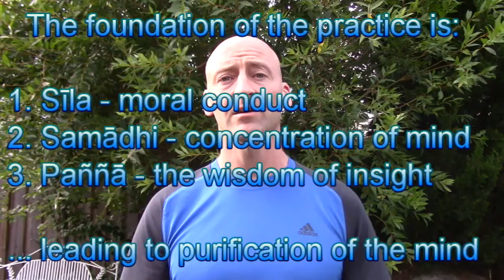My 10 Day Vipassana Silent Meditation Retreat Experience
I just returned from a 10 day Vipassana silent meditation retreat. If you plan on going, be ready for a challenging and very positive experience (and for Goenka's long 'croaking' yet empowering chants!).

A powerful reminder of how our grasping for happiness outwardly leads to suffering and that we must look inward and liberate ourselves at the root level.

Here's some info from their site: Vipassana is one of India's most ancient meditation techniques. Long lost to humanity, it was rediscovered by Gotama the Buddha more than 2500 years ago. The word Vipassana means seeing things as they really are. It is the process of self-purification by self-observation. One begins by observing the natural breath to concentrate the mind. With a sharpened awareness one proceeds to observe the changing nature of body and mind and experiences the universal truths of impermanence, suffering and egolessness. This truth-realization by direct experience is the process of purification. The entire path (Dhamma) is a universal remedy for universal problems and has nothing to do with any organized religion or sectarianism. For this reason, it can be freely practiced by everyone, at any time, in any place, without conflict due to race, community or religion, and will prove equally beneficial to one and all. What Vipassana is not: -It is not a rite or ritual based on blind faith. -It is neither an intellectual nor a philosophical entertainment. -It is not a rest cure, a holiday, or an opportunity for socializing. -It is not an escape from the trials and tribulations of daily life. What Vipassana is: -It is a technique that will eradicate suffering. -It is a method of mental purification which allows one to face life's tensions and problems in a calm, balanced way. -It is an art of living that one can use to make positive contributions to society. Vipassana meditation aims at the highest spiritual goals of total liberation and full enlightenment. Its purpose is never simply to cure physical disease. However, as a by-product of mental purification, many psychosomatic diseases are eradicated. In fact, Vipassana eliminates the three causes of all unhappiness: craving, aversion and ignorance. With continued practice, the meditation releases the tensions developed in everyday life, opening the knots tied by the old habit of reacting in an unbalanced way to pleasant and unpleasant situations. The process of self-purification by introspection is certainly never easy--students have to work very hard at it. By their own efforts students arrive at their own realizations; no one else can do this for them. Therefore, the meditation will suit only those willing to work seriously and observe the discipline, which is there for the benefit and protection of the meditators and is an integral part of the meditation practice.

Music and Images:

I have full permission and commercial rights to all images and music used in this video.